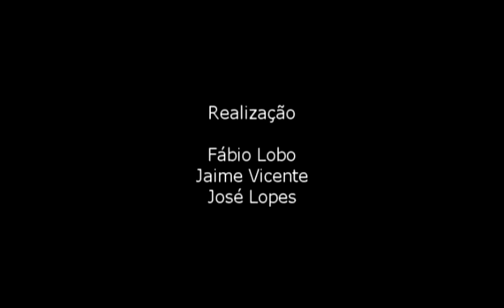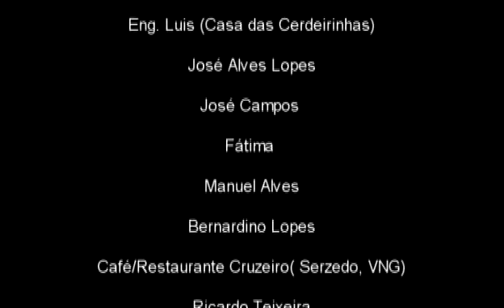Casa das Cerdeirinhas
Curta Metragem - Casa das Cerdeirinhas
Realizaçao:
Fabio Lobo
Jaime Vicente
José Lopes.

Trabalho para o instituto multimedia, trabalho final de curso - 19 valores.